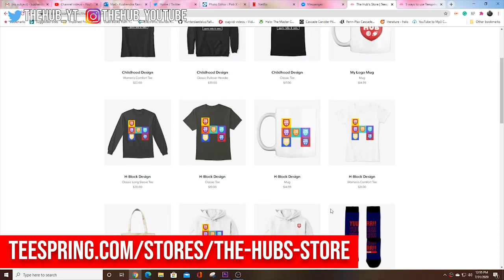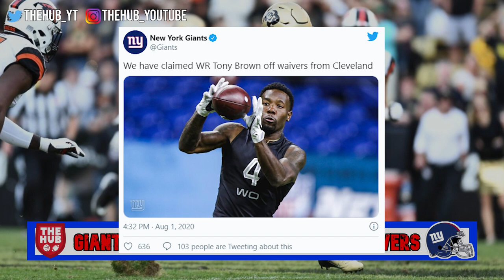New York Giants Update Vid | 80 Man Roster Cuts, Tony Brown, Nick Gates, and Leonard Williams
New York Giants Update Vid | 80 Man Roster, Tony Brown, and Nick Gates